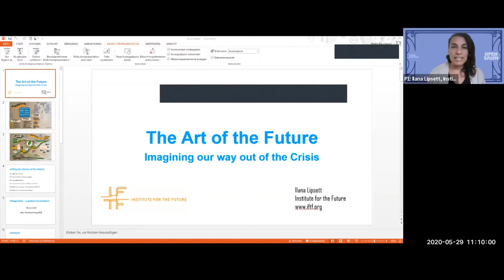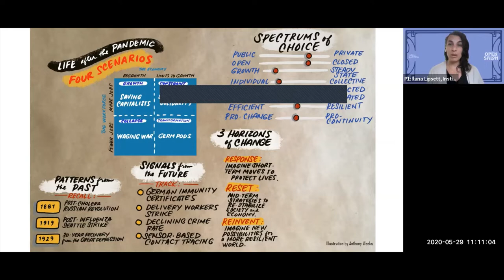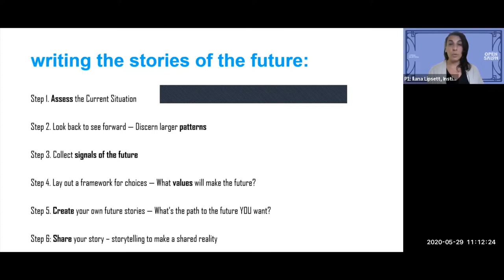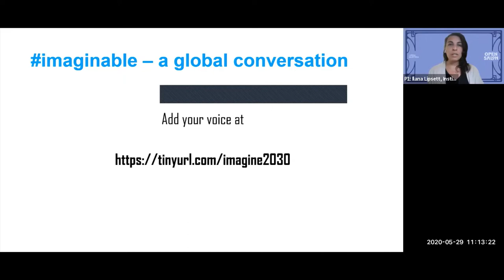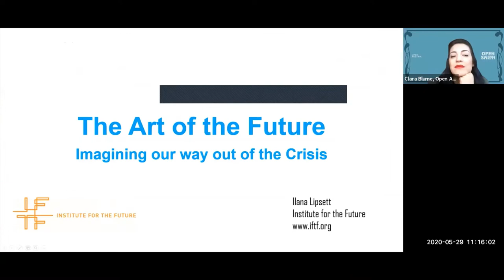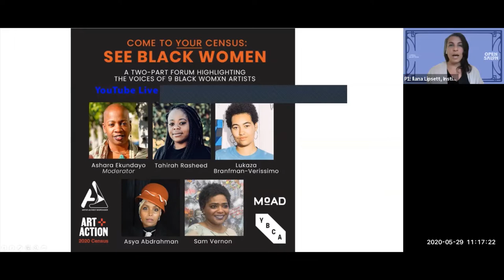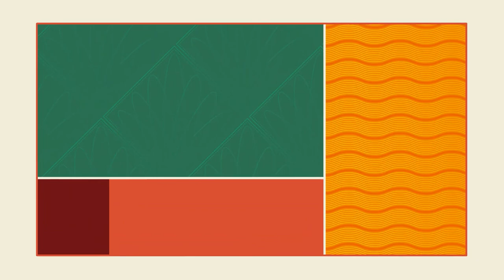Open Salon: The Art of the Future: Imagining a Way Out of the Crisis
Do you believe in the utopian power of art? Watch how artists imagine a way out of the crisis in our 4th edition of Open Austria's "Open Salon" on "The Art of the Future" where we were joined by an impressive line-up of friends, artists, writers, and cultural facilitators.

00:04:25 Ilana Lipsett, Senior Program Manager, Institute for the Future

00:17:14 Vikram Chandra, Bestselling Author, Co-Founder and CEO of Granthika

00:28:10 Gerfried Stocker, Artistic Director, Ars Electronica

00:44:21 Miroslav Wiesner, Director, MUTEK.SF

00:50:37 Victoria Coeln, Austrian Visual Artist

01:06:15 Eva Schöfer, Director, Austrian Cultural Forum Washington DC